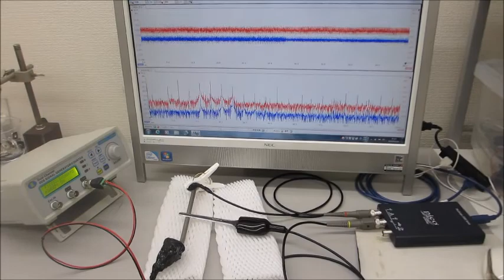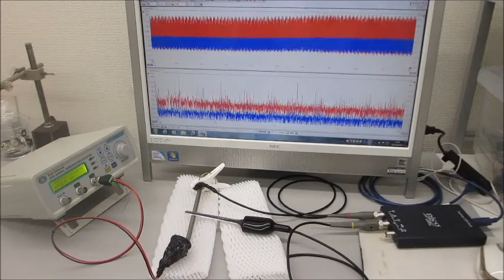オリジナル超音波実験（超音波システム研究所）